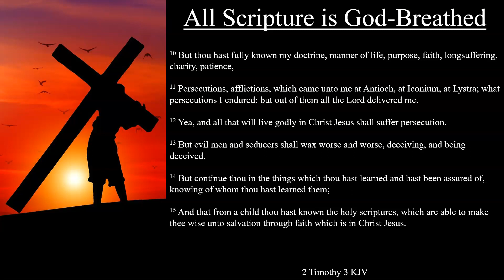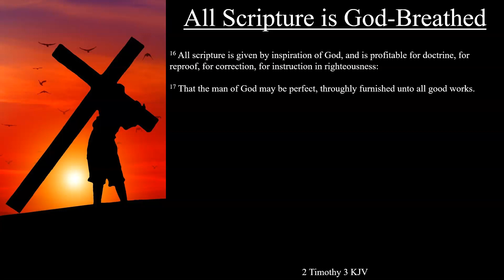2 Timothy 3:10-17 KJV | All Scripture is God-Breathed